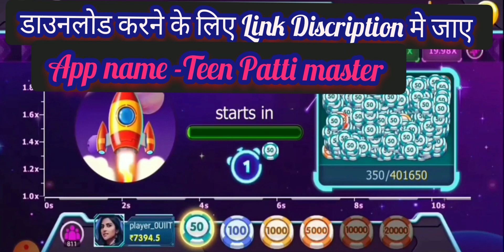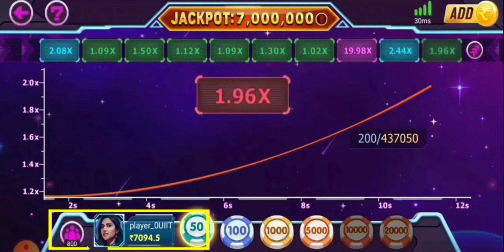teen patti master app/ tricks teenpatti master crash game/ let's Play app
Vedio Topic:-
Crash Game
teen patti master crash game
Rocket Game
teen Patti master new app
crash Game kaise khelte hai
crash game winning tricks
crash game jitne ka trika
crash game se paise kaise kamaye
new earning app
new teen patti master app
Let's Play App